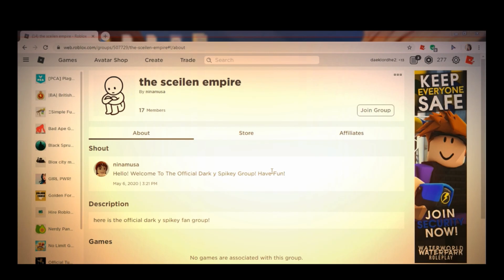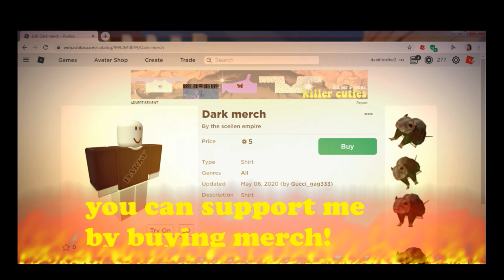Roblox Loomian Legacy PvP Against Fans|An Unexpected Rematch?!?!|#4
hope you enjoyed!
bye